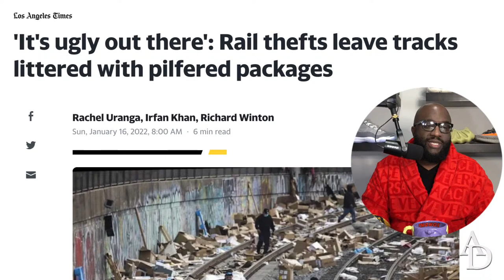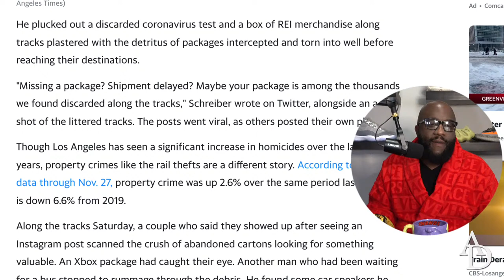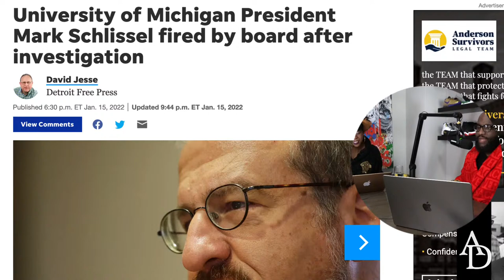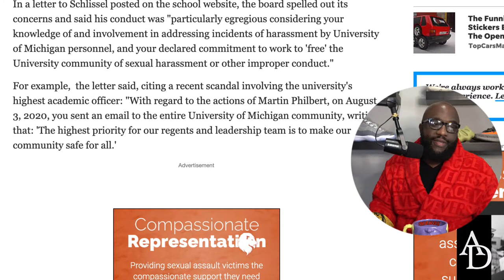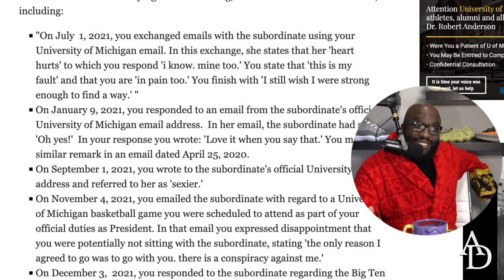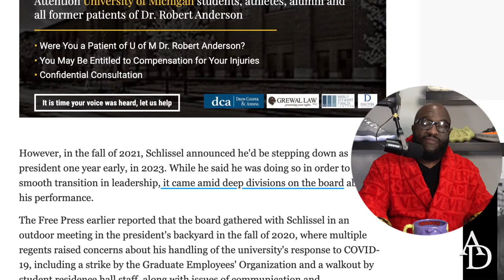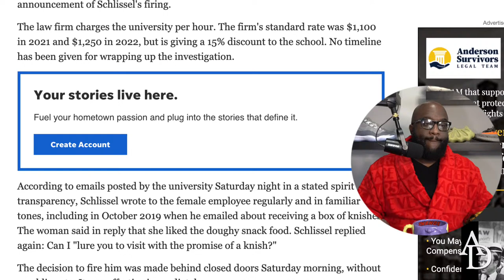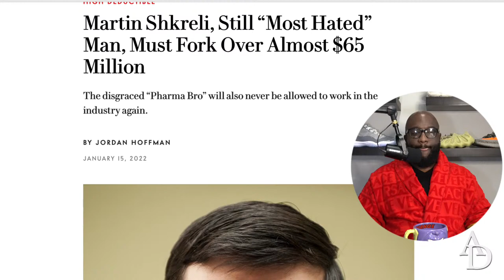$972,000 Salary LOST OVER SIDE CHICK, University of Michigan President Mark Schlissel FUMBLES BAG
Mail:
Anton Daniels